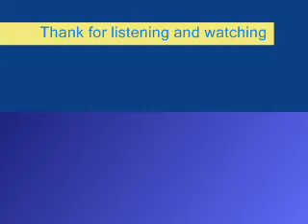Lover of Insanity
Another song from me.

Is there anything you can't do
Need help with your problems?
I am here to help
With open mind

You made my heart go gold
You made it go up in smoke
Now you make me feel old
I'm a lover of instantly

A healthy expectation
Lover of instantly

The establishment gave me the aid
So that I could go around listening to you

It makes me feel good inside
That I am connecting with you

I maybe old
I maybe me
But I know I am wise and insane

A healthy expectation
Lover of instantly